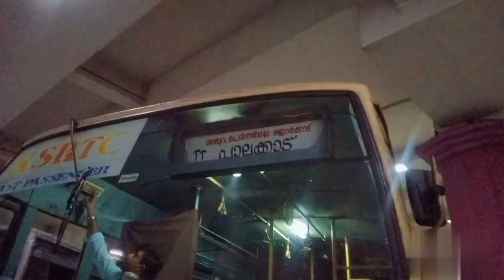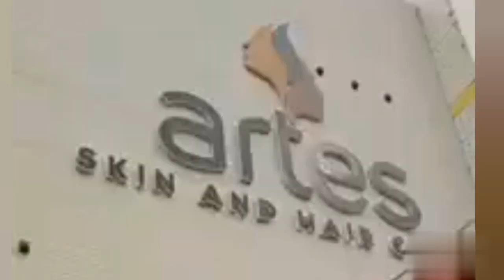laser treatment 4thsitting in artes palakkad mazhavil jeevitham isa channel of exploration on mylife